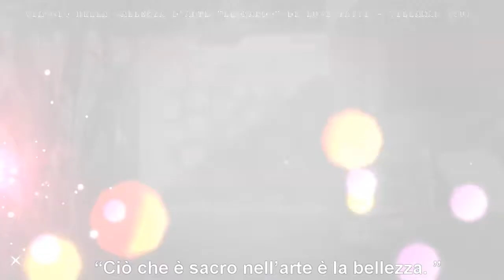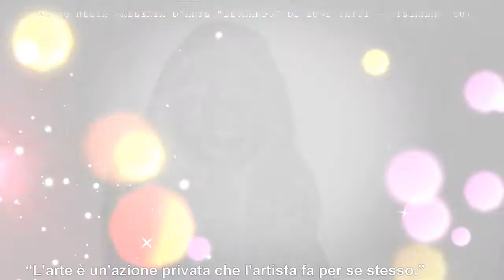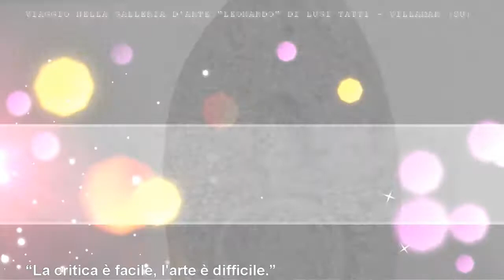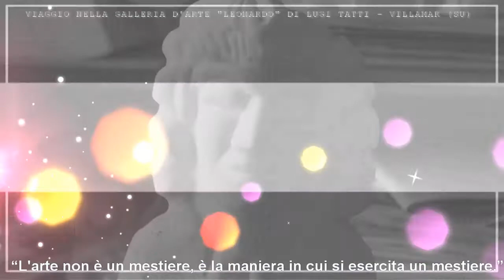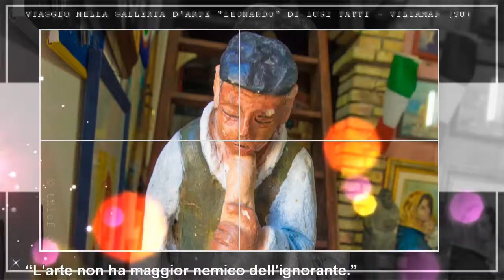♥Un Tour fotografico nella Galleria dell'Artista Luigi Tatti a Villamar (SU) - 10/09/2019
- Musiche di M.G. Cherchi - Movie by Antioco